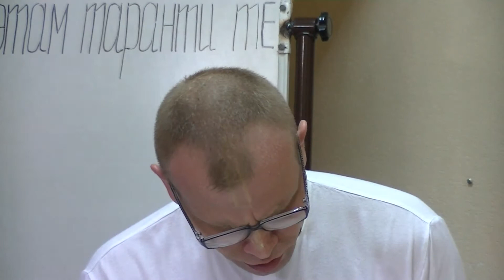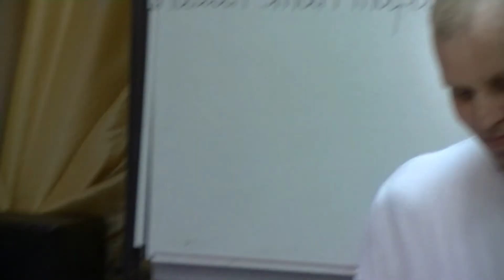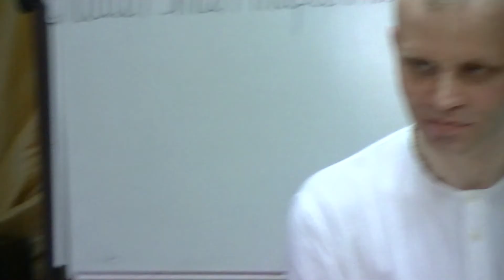Лекция по БГ 7.14 - Вячеслав Васильев 4 08 13г.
по БГ 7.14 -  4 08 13г.